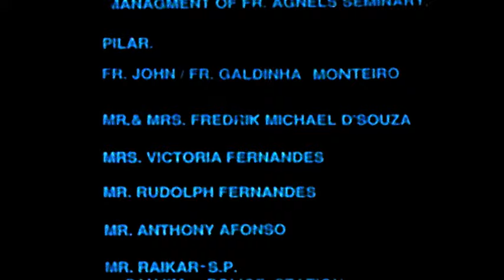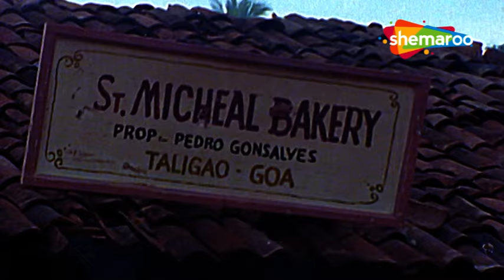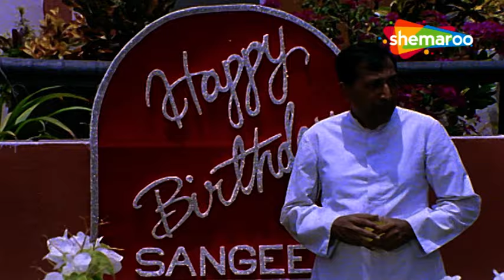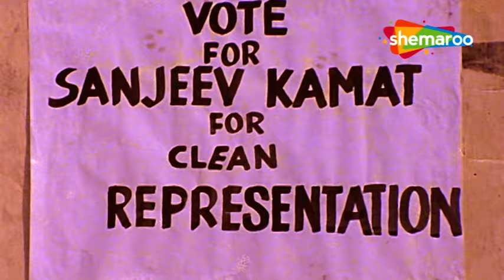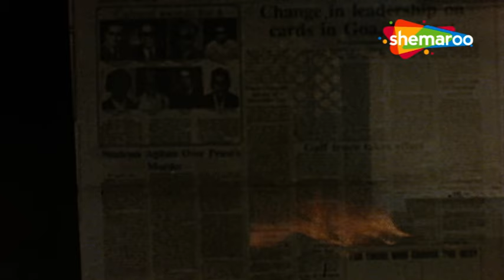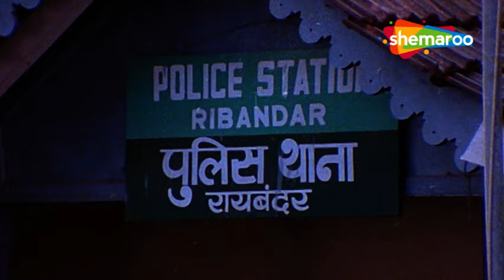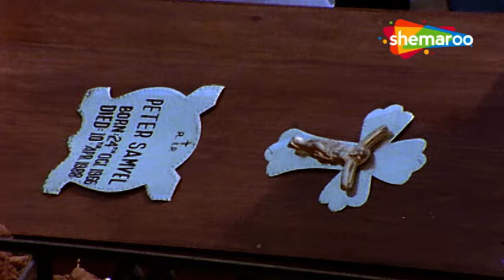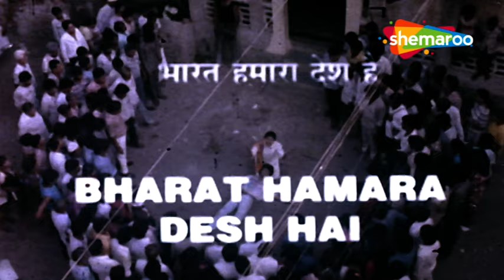जुर्म का शक और माशूका का प्यार | JUHI CHAWLA KUMAR GAURAV SUPERHIT ROMANTIC ACTION HD MOVIE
Goonj is a 1989 Indian Hindi-language film directed by Jalal Agha, starring Kumar Gaurav, Juhi Chawla and Tinnu Anand.

गूंज जलाल आगा द्वारा निर्देशित 1989 की भारतीय हिंदी भाषा की फिल्म है, जिसमें कुमार गौरव, जूही चावला और टीनू आनंद ने अभिनय किया है।

जुर्म का शक और माशूका का प्यार | JUHI CHAWLA KUMAR GAURAV SUPERHIT ROMANTIC ACTION HD MOVIE | GOONJ (1989)

Wedged in a political chaos, Sanjeev has to prove his innocence for a murder he did not commit and expose the real rogue, MLA Kalekar. But, the culprit is also the father of the girl he loves.

राजनीतिक अराजकता में फँसे, संजीव को उस हत्या के लिए अपनी बेगुनाही साबित करनी है जो उसने नहीं की और असली दुष्ट, विधायक कालेकर को बेनकाब करना है। लेकिन, अपराधी उस लड़की का पिता भी है जिससे वह प्यार करता है।

Movie - Goonj (1989)
Director - Jalal Agha
Writers - Jalal Agha, Naqi Ahmed, Joy Augustine
Star Cast - Juhi Chawla, Kumar Gaurav, Tinnu Anand, Sulabha Arya

फ़िल्म - गूंज (1989)
निर्देशक - जलाल आगा
लेखक - जलाल आगा, नकी अहमद, जॉय ऑगस्टीन
स्टार कास्ट - जूही चावला, कुमार गौरव, टीनू आनंद, सुलभा आर्य

Bollywood Comedy
Follow us on: